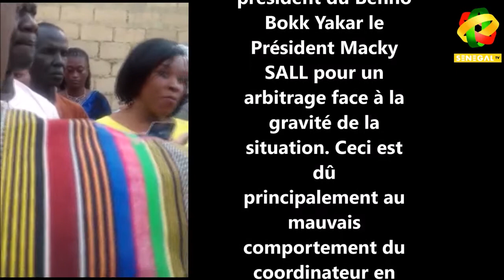Ecoutez:division du benno bokk yakar a keur masar